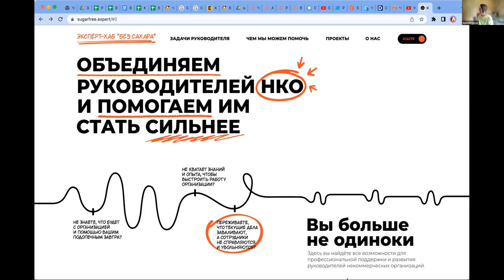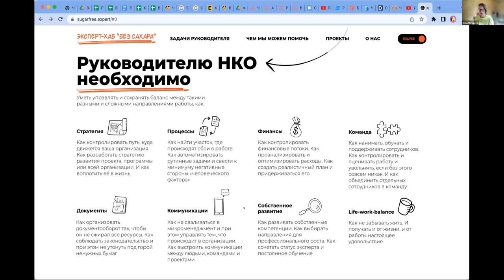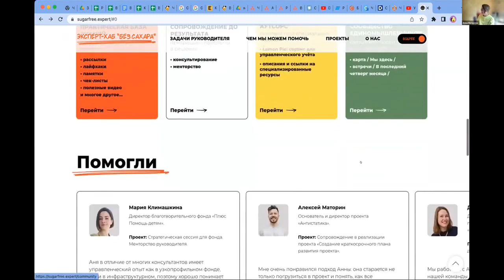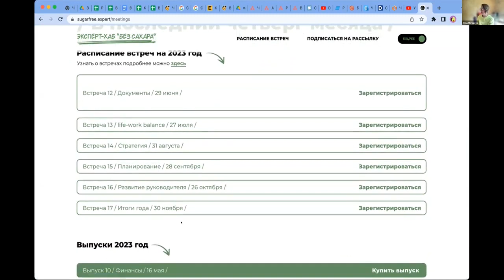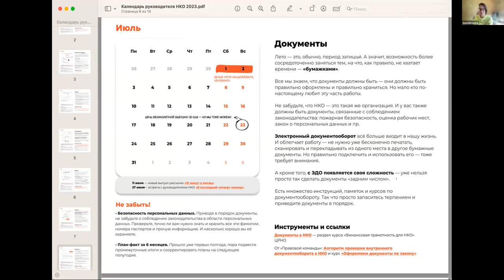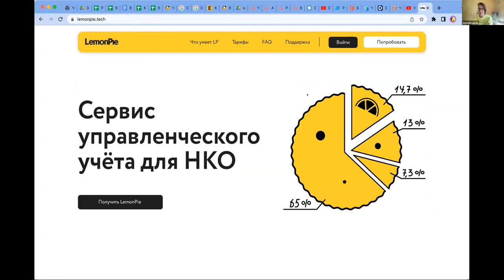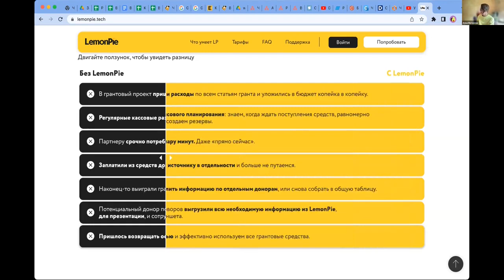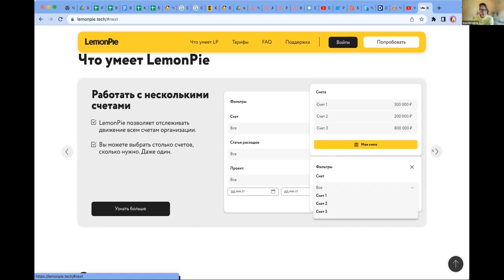Возможности для ресурсных центров. Спикер Анна Морозова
Восьмой онлайн-марафон ресурсных центров 26 июня 2023.
Работа со сторонниками и партнерами. Диалоги о сотрудничестве, ресурсах друг для друга, поиске возможностей.